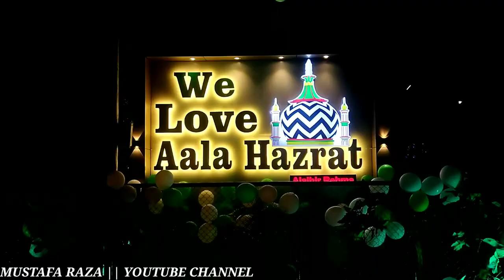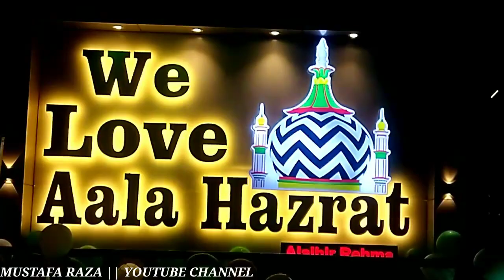Aala Hazrat ❤️ Hamari Jaan Hain ❤️ // Mustafa Raza //